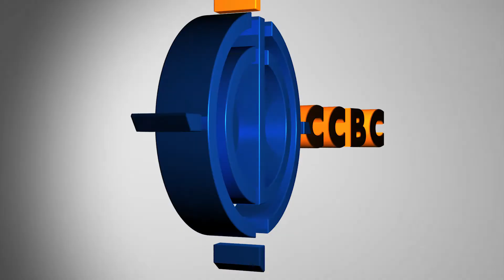CCBC Perspectives Ethics Week 2015 4/29/2015 Dave Zirin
Dave Zirin, a sports journalist, offers a progressive voice in sports and politics. . This event is sponsored by the School of Wellness, Education, Behavioral and Social Science (WEBSS), School of Liberal Arts (SOLA) , Institute of Social and Economic Justice (ISEJ) and Black Student Union (BSU).